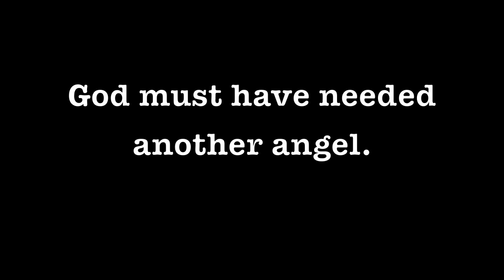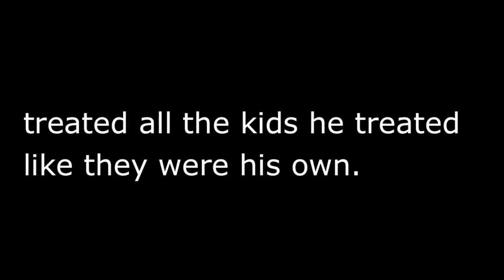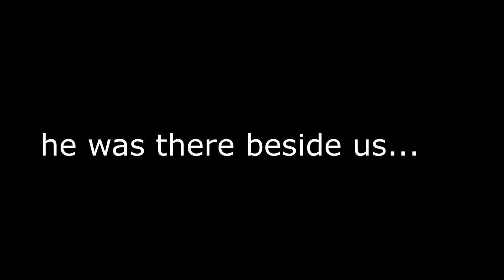Tribute to Dr. Jack Hand